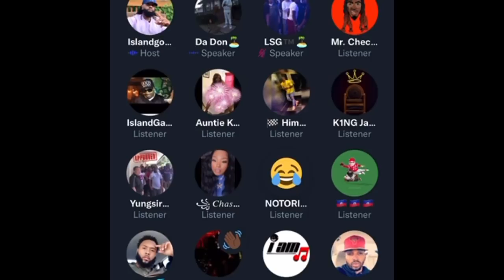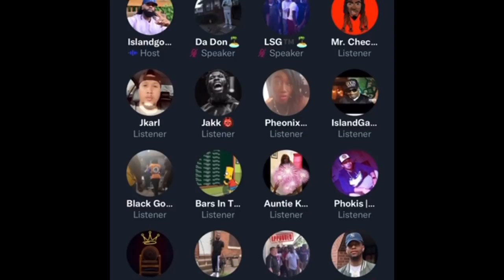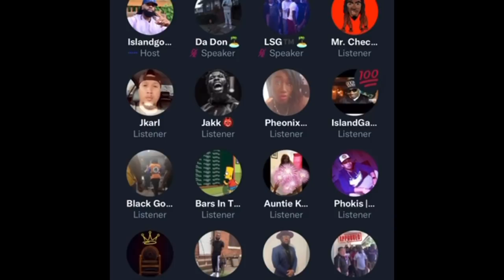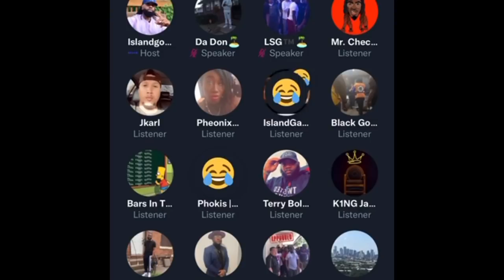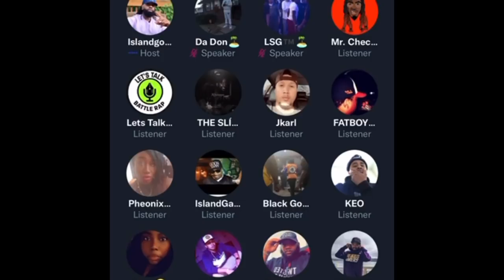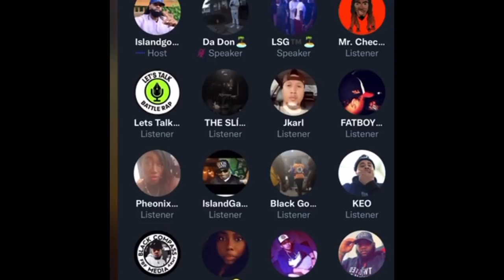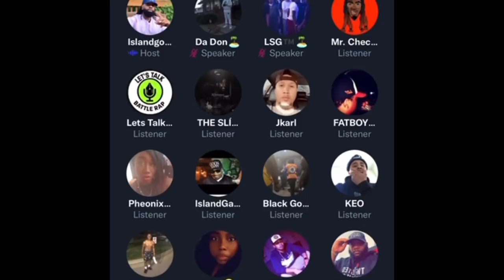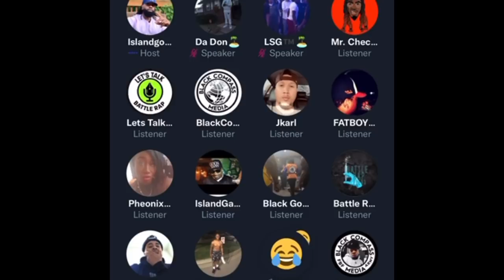AYE VERB GOES OFF ON TSU SURF AND THE BRC 👀🤯